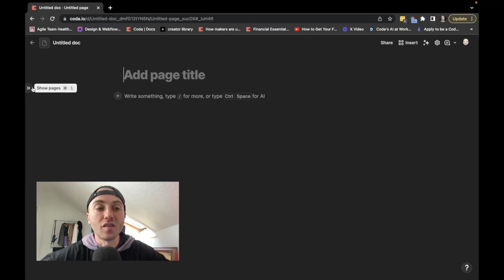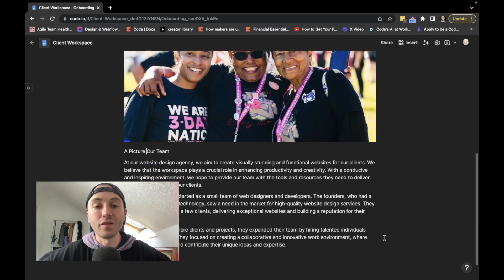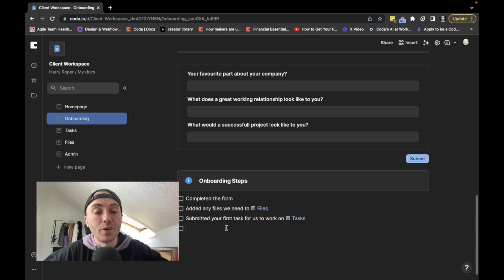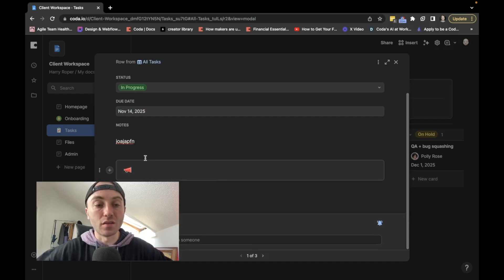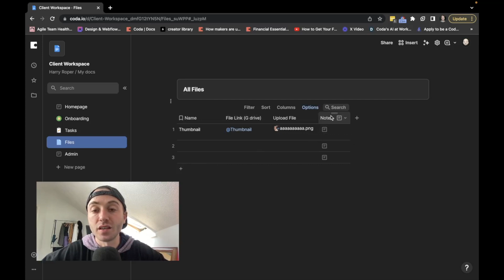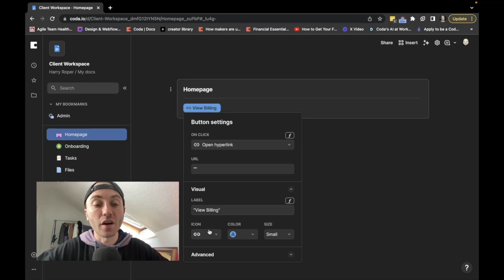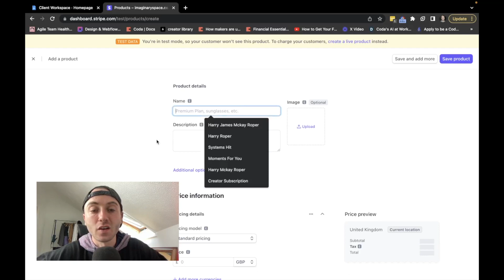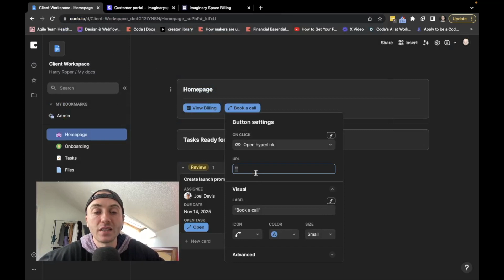How To Build A Client Workspace In Coda.io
Client Workspaces are a new trend that allow you to keep all of your information in one place.

In this tutorial I'm going to show you how to build your own client workspace so you can start taking advantage of this new and efficient organisation system.

Chapters:
0:00 Intro
0:50 Setup The Workspace & Onboarding
12:25 Setup Automated Billing